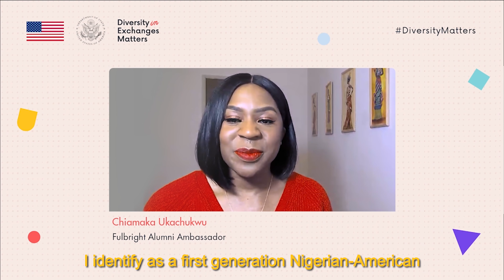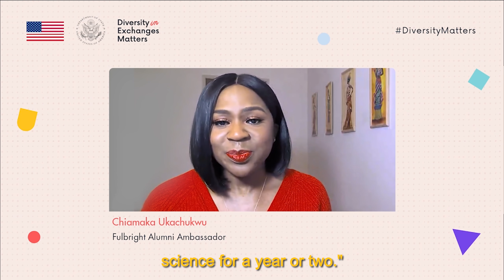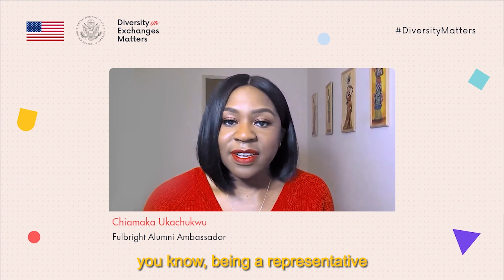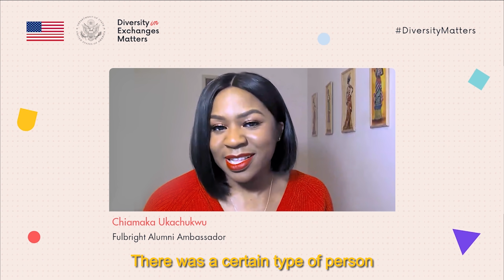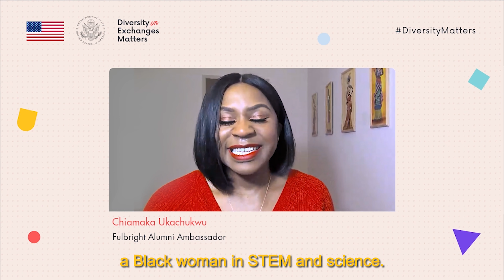Diversity in Exchanges Matters: Black History Month (Fulbright)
In honor of Black History Month, the Bureau of Educational and Cultural Affairs (ECA) launched the Diversity in Exchanges Matters: Black History Month campaign. The purpose of this campaign is to showcase diversity within ECA program participants and highlight the African American community’s contributions to America’s history and culture.

Chiamaka "Chi-Chi" Ukachukwu was a Fulbright U.S. Student in Biology in Brussels, Belgium from 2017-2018 and she also served as a Fulbright Student Ambassador. Check out this candid conversation about her international education experience and what diversity means to her.